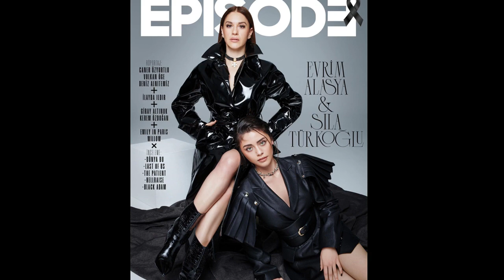Sıla's hands appeared in Halil İbrahim's live broadcast!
Click the link down below, if you enjoy my work and support me personally!